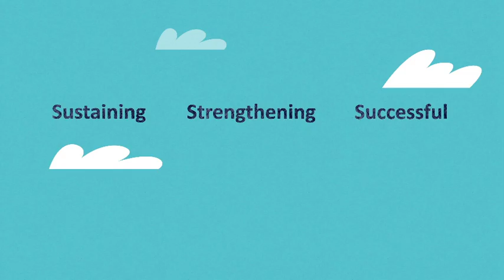Reform Judaism: Sustaining, strengthening, successful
A short film introducing the work of Reform Judaism